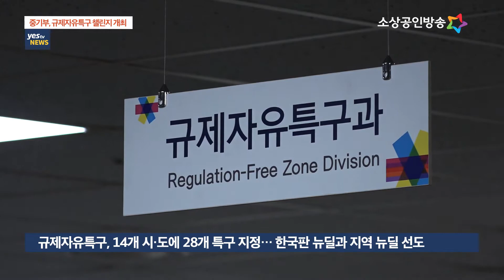[yestv뉴스] 중기부, 규제자유특구 챌린지 개최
중소벤처기업부가 2일, 규제자유특구 내 창업 활성화와 유망 스타트업의 혁신성장을 지원하기 위해 실증사업 기반의 사업화 아이디어 경진대회인 ‘규제자유특구 챌린지’를 개최했습니다.

규제자유특구는 제도 시행 이후 현재까지 14개 시도에 28개 특구를 지정하며, 지역의 신산업을 육성하는 전진기지로 한국판 뉴딜과 지역 뉴딜을 선도하고 있습니다.

이번 대회는 특구에서 추진 중인 실증사업에 특구사업자와 창업기업의 혁신적인 아이디어를 더해 더욱 다양한 신서비스를 발굴하고 우수 기업을 특구에 유치하기 위해 기획됐습니다.

6월부터 치러진 지역별 예선에는 수도권을 제외한 14개 시·도에서 154개사가 참여해 열띤 경쟁을 펼쳤으며, 특구사업과의 연관성·사업화 전략·기업 역량 등에서 높은 점수를 얻은 최종 10개사가 본선 입상 후보에 올랐습니다.

이날 평가에는 벤처캐피털 4개 사의 대표 등이 참여해 혁신적이고 사업화 가능성이 큰 과제를 선정하기 위한 심사에 나섰으며,
평가단의 심사 결과, 6개 기업이 챌린지 기업에 선정돼 중기부 장관 표창을 수상했습니다.

중기부는 본선에 오른 10개 기업 모두 창의적인 서비스로 지역 혁신성장에 기여할 수 있는 만큼 최대 5억원의 성장공유형자금과 사업화 멘토링을 지원해 미래 성장 가능성이 있는 신기술·제품의 사업화를 도울 예정이라고 밝혔습니다.